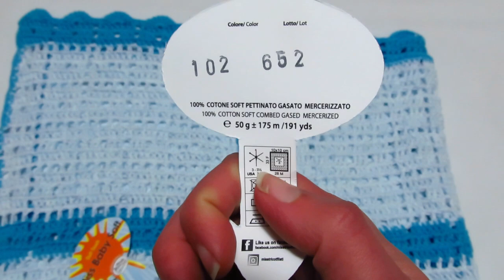Copertina Cucciolo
Leggera, estiva, armoniosa questa copertina per passeggino ( 62x7 ) è stata realizzata con 150gr. del fila Miss Baby Soft Color (colore102) , 50gr. del Miss baby Soft (colore 17) e l'uncinetto del 3.5
Link al filato: